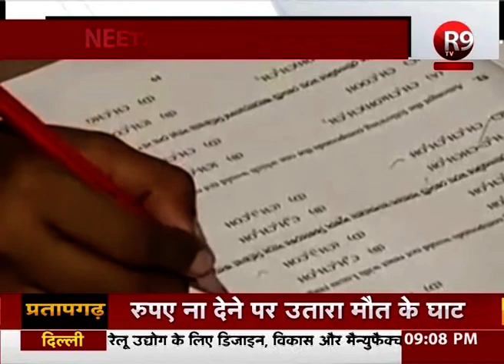JEE और NEET परीक्षा पर सियासी घमासान - छात्रों और अभिभावकों के साथ विपक्षी दल भी हुए सम्मलित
JEE और NEET परीक्षा पर अब घमासान और बढ़ गया है अभी तक छात्रों और अभिभावकों की तरफ से टालने की अपील थी मगर अब विपक्षी दल इस मुद्दे पर लामबंद हो गया है।